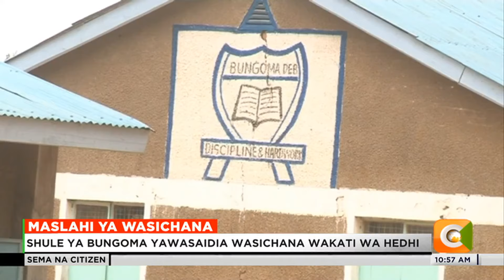Shule ya Bungoma yawasaidia wasichana wakati wa hedhi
Huku wanafunzi wengi wa kike nchini wakizidi kukumbana na changamoto za hedhi Kwa kukosa sodo au hata ukosefu wa vyoo vya kutosha kuwastiri wakati wa hedhi, Shule ya Bungoma DEB inajivunia kuwa miongoni mwa Shule ambazo zina vyoo spesheli za kuwafaa wasichana.